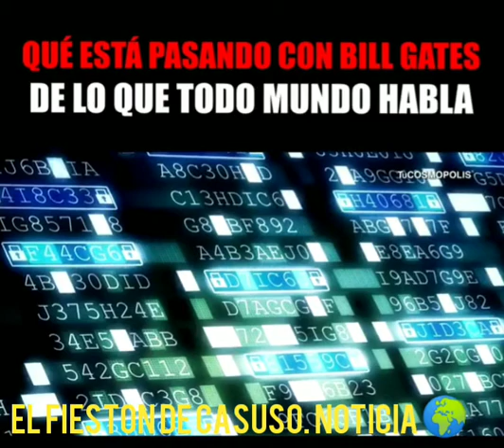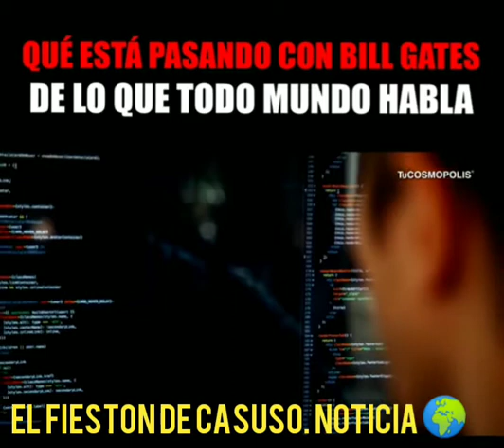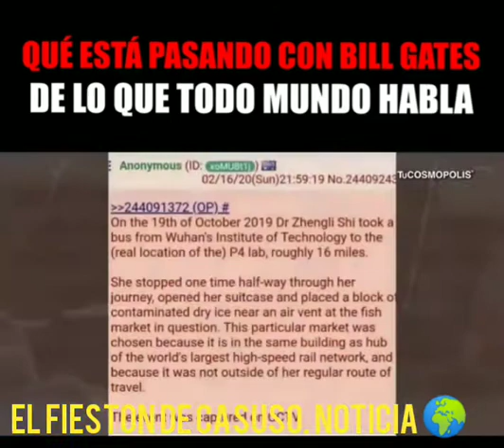TE ARRIESGARIAS A PONERTE LA VACUNA DE BILL GATE .DETRAS ESTA TODO ESTO!!